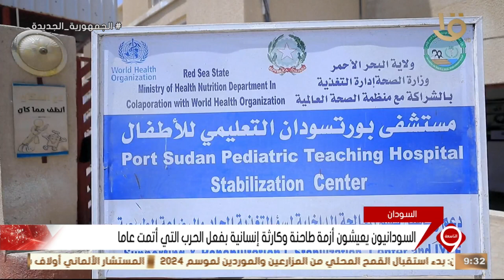السودانيون يعيشون أزمة طاحنة وكارثة إنسانية بفعل الحرب التي أتمت عاما